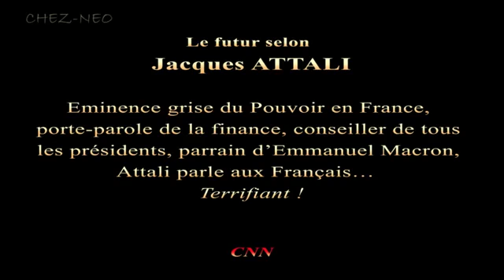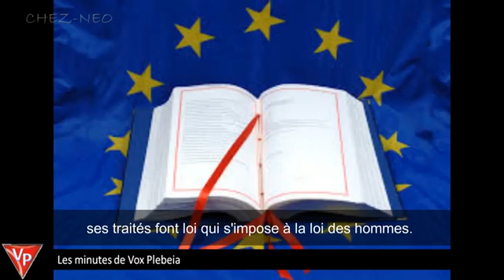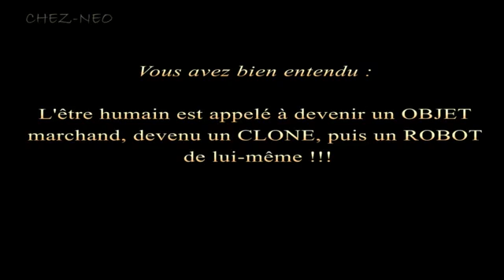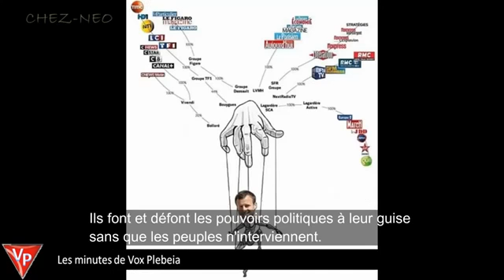L’Avenir terrifiant que nous promet Attali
Petite compilation des "meilleures" interventions d'Attali.